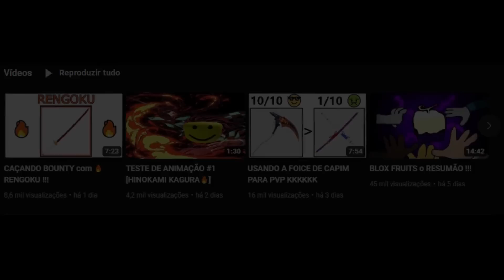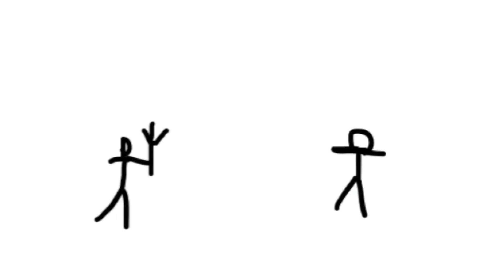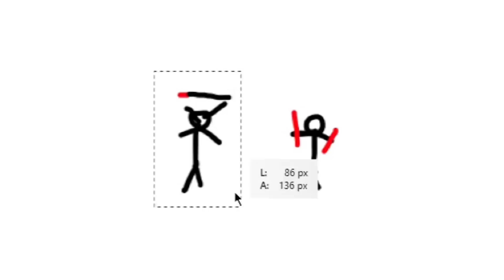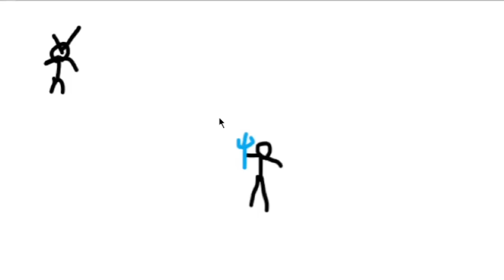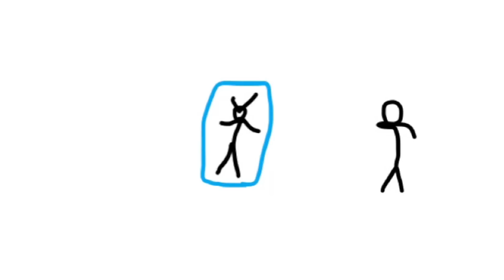COMO SER FORTE no BLOX FRUITS !!!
/ 𝚑𝚊𝚜𝚑𝚝𝚊𝚐𝚜/
/𝑀𝒜𝑅𝒞𝒜𝒟𝒪𝑅𝐸𝒮/
00:00 Chamada
00:22 Conhecer a Build
01:55 Movimentação
03:07 Escapes (De combo)
05:12 Pressão (Domine o jogo)
06:10 Rushar
07:45 Combos (Não só hq)
08:58 O Predict
10:10 Reflexo/Mira
11:01 E Você?